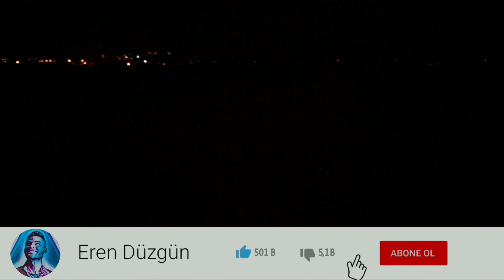Bisiklet Farı / Işığı / Fiyat Performans Kralı